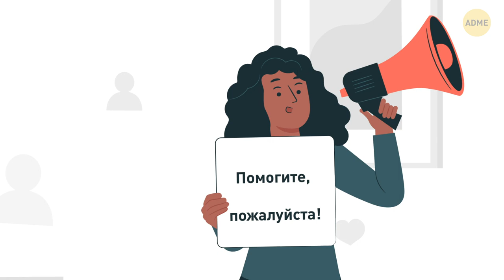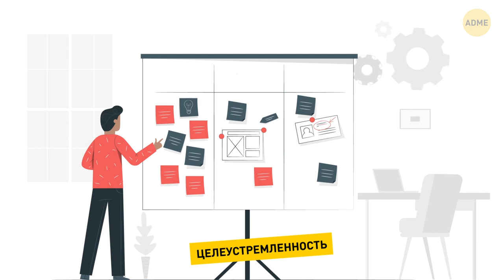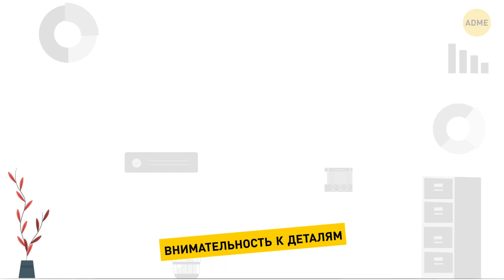Выберите бабочку, чтобы раскрыть тайные стороны своей личности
Насколько хорошо вы себя знаете? Личностный тест - классный инструмент для оценки и классификации видов человеческой личности. С каждым прохождением личностного теста вы узнаете себя чуть лучше. Предлагаем вас забавный тест, который раскроет вашу истинную суть. Он основан на простом выборе, но ответы покажут черты характера, которые вы могли в себе не замечать.